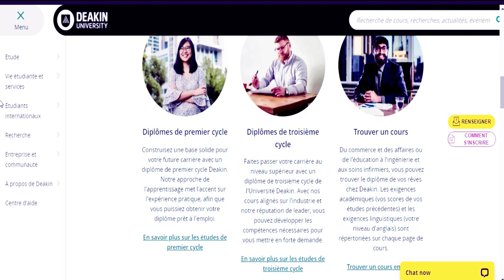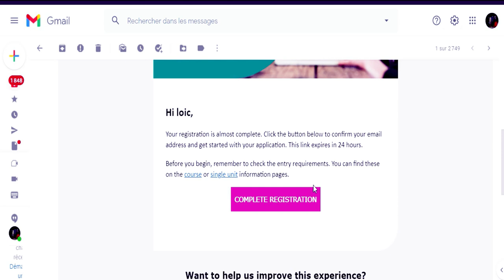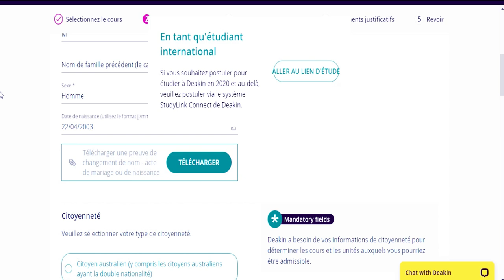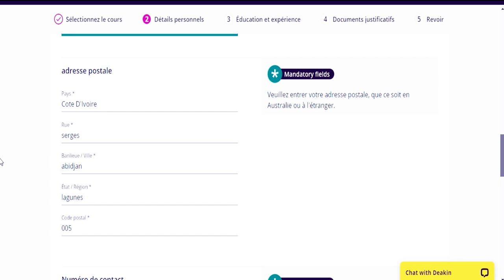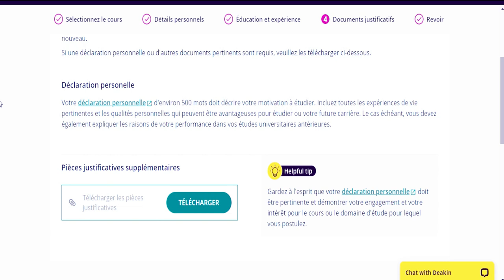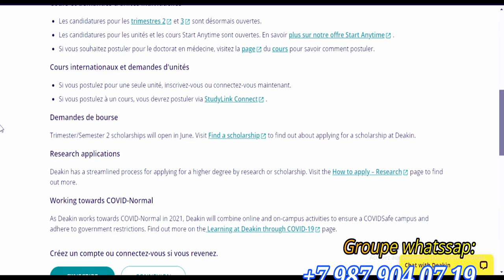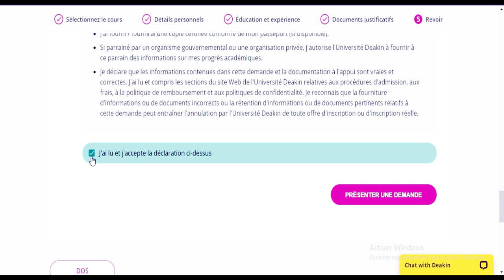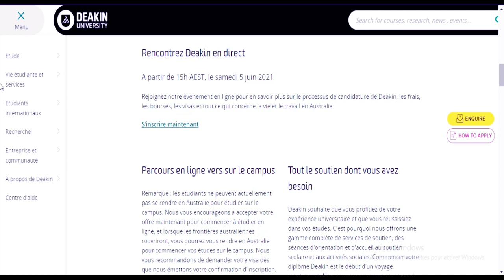BOURSE AUSTRALIENNE [ universite deakin] [VIDEO COMPLETE]